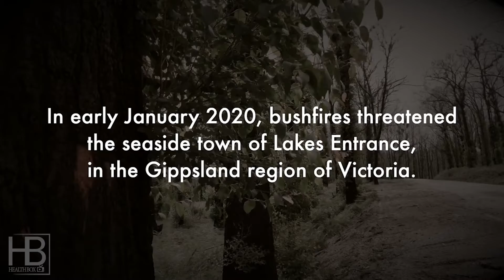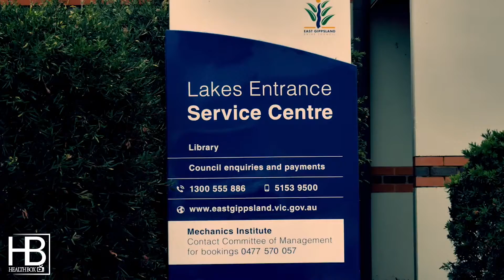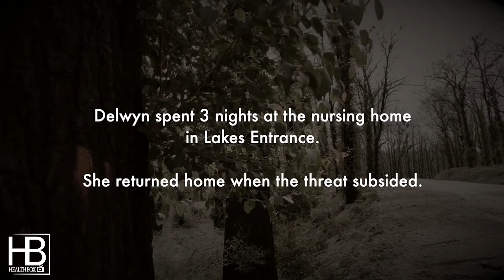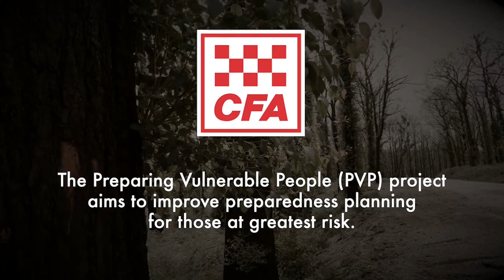CONSUMER INSIGHT | Delwyn’s Story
This video kindly provided by the Country Fire Authority and explores the importance of emergency planning and emergency management for people with disability.
Delwyn tells her experience of leaving her home when bushfires threatened the Lakes Entrance area in January 2020, and Disability Advocate Denise Lamble discusses the challenges people can face when leaving and why planning is so important.

Chapters:
00:00 Sting
00:18 Lake Entrance and bushfire
00:39 Delwyn tells her experience
2:15 Delwyn's journey to the evacuation centre
3:13 Disability Advocate Denise Lamble
4:01 Delwyn meeting Denise
6:23 PVP Project
6:34 Health Box